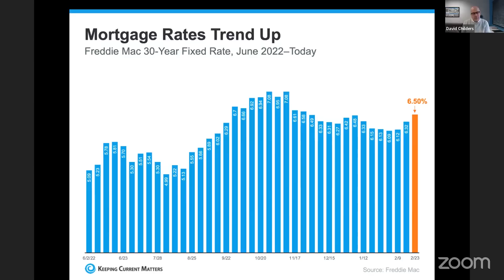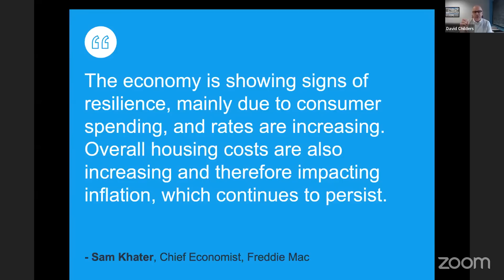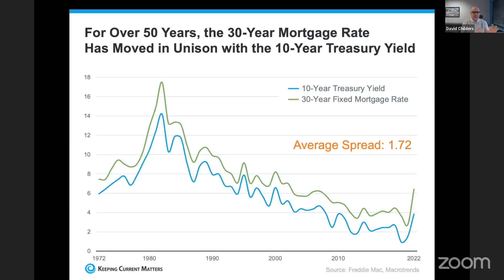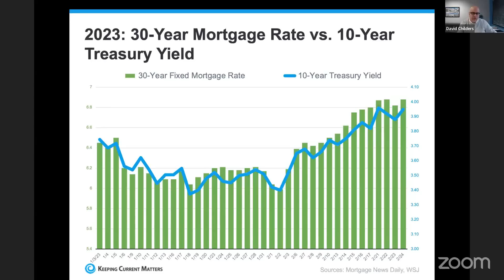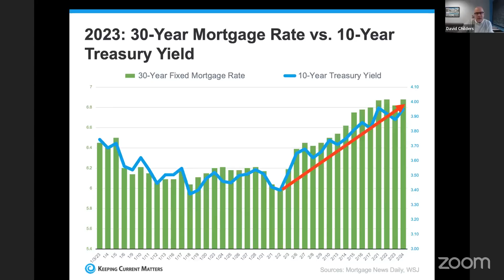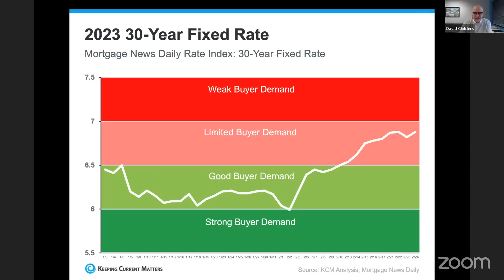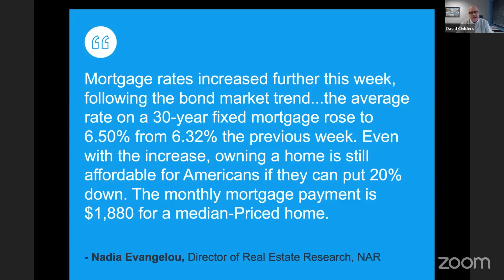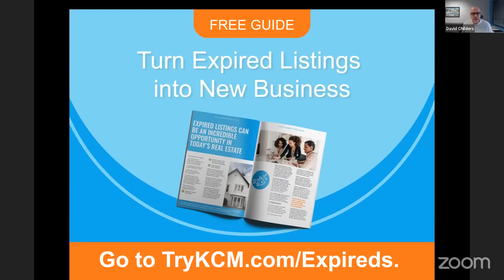Housing Market Update: Why Are Mortgage Rates Rising Again?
No doubt, one of the biggest factors that will determine the spring market is the steady rise in mortgage rates we've seen in the past month.

So, what do you tell your buyers and sellers about why this upward trend is happening?

In this week's Deep Dive, David Childers explains why we're seeing mortgage rates go higher, and how to explain this to your clients right now who are wondering if they should wait on their plans.